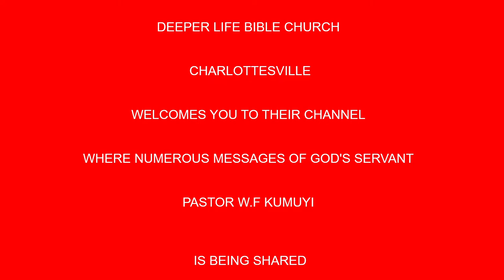Purpose,Preparation And Prayer BY PAS W F KUMUYI